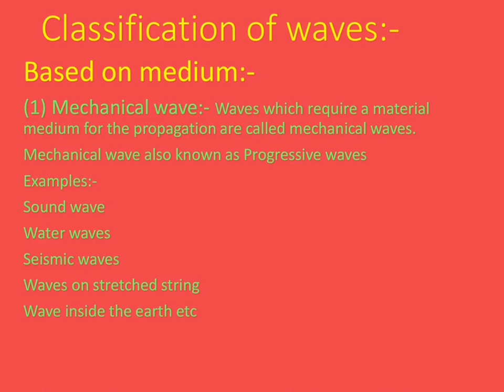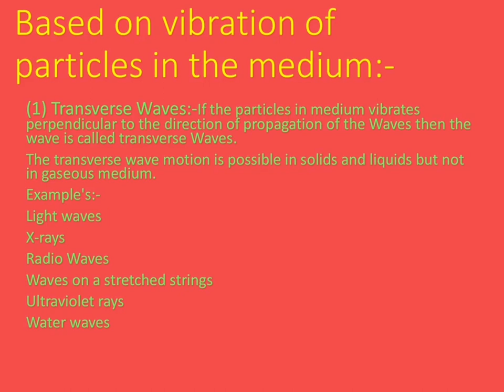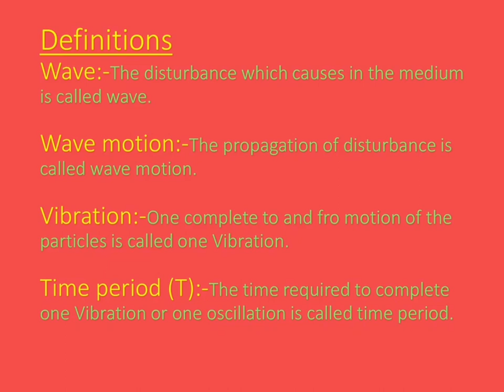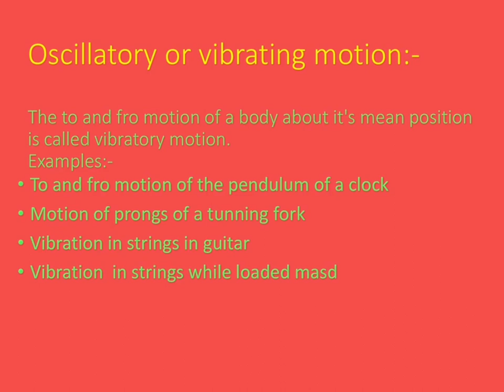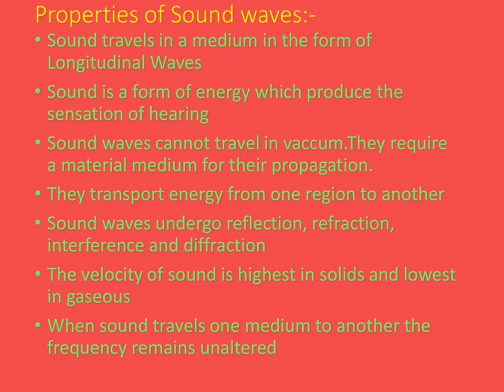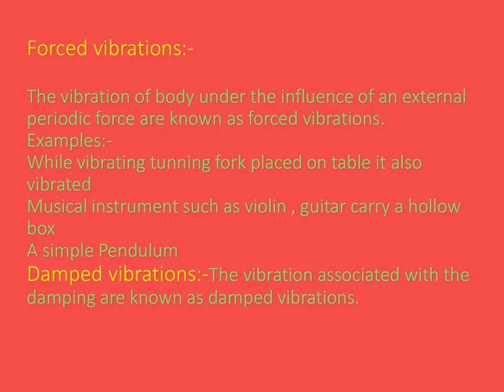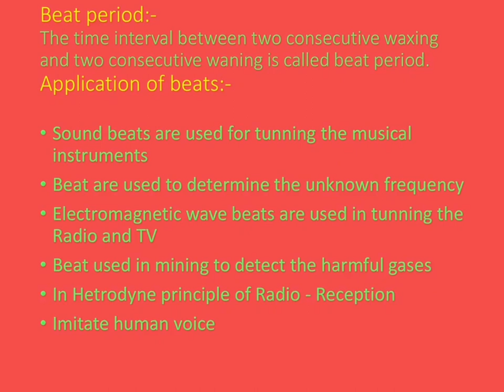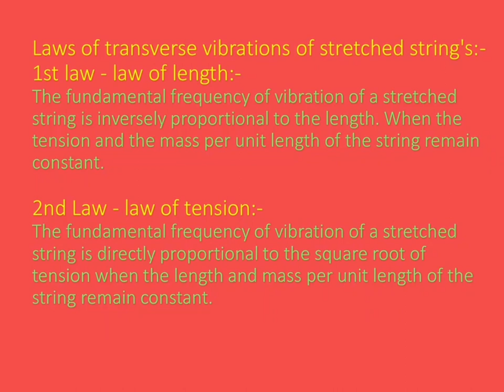Wave motion|Simple harmonic motion|Sound wave|Stationary wave|Resonance|Beats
Transverse wave#Longitudinal wave#Periodic motion#Oscillotor motion#Law of transverse vibration of strectched strings